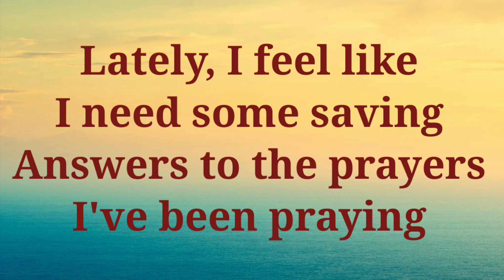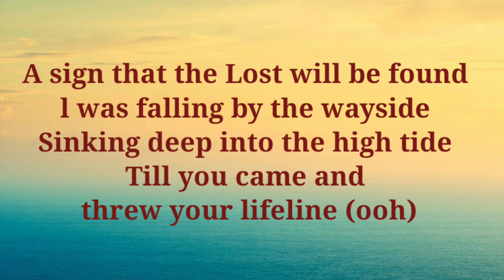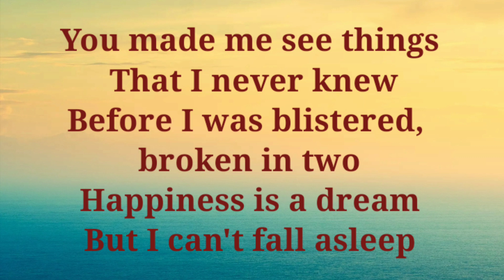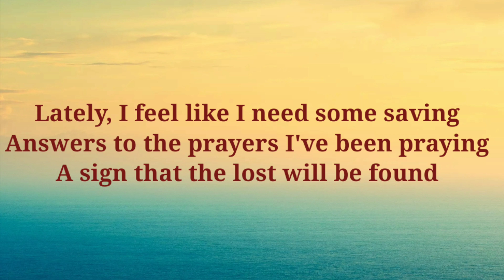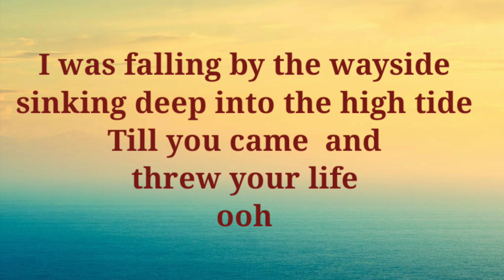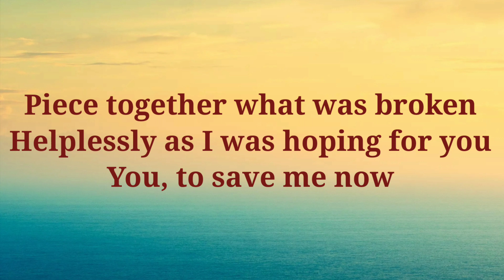Save Me Now - Arthur Gunn (Lyrics)